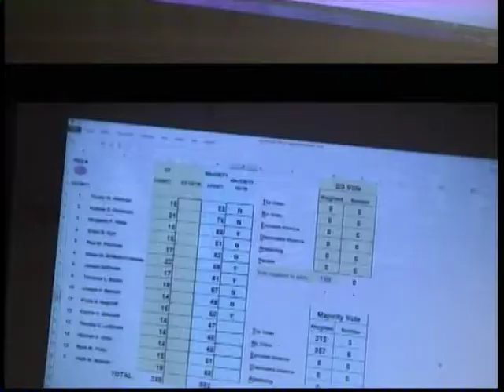July 25, 2017 Legislative Meeting - Part Two